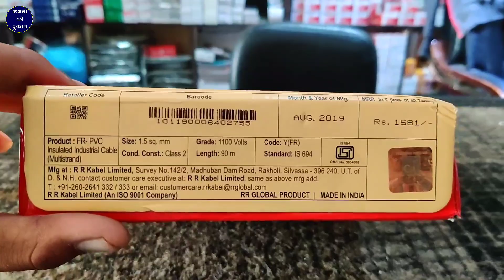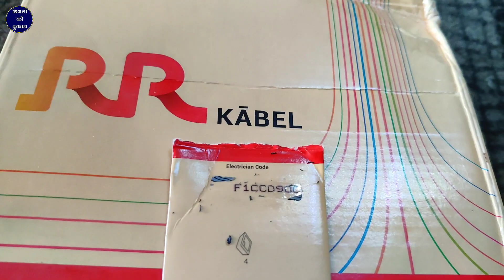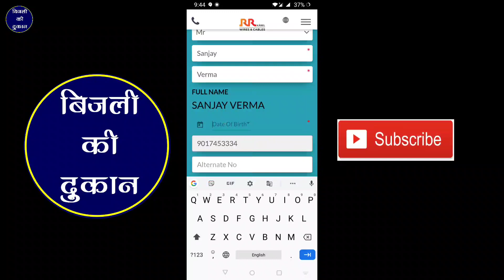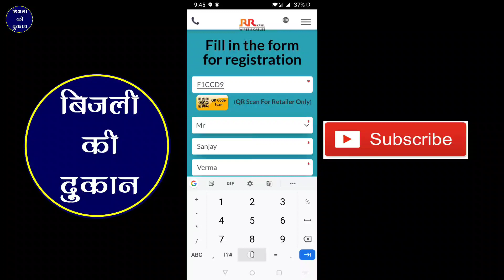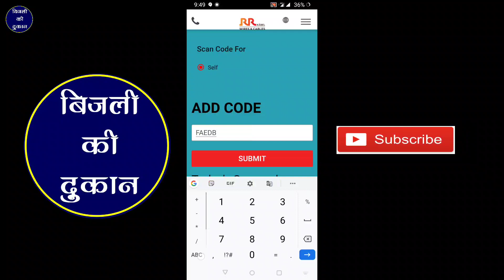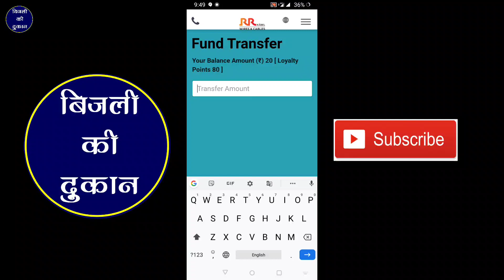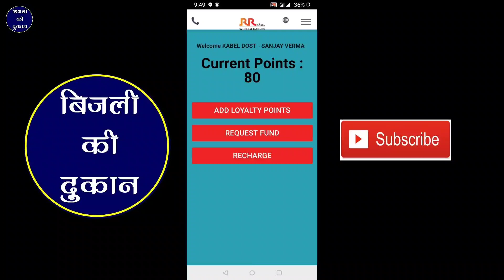RR Cable के बॉक्स को फेंके ना सभी बॉक्स पर है फ्री हजारों रूपये Redeem&Transfer Direct Bank Account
Sanjay Verma

Namaskar doston bijali ki Dukan YouTube channel mein aapka swagat yadi aap bijali ke mistri hain ya FIR aap aur company ki wire purchase kar rahi ha jab bijali fitting karte Hain bijali fitting ke liye wire ki jarurat hoti yadi aap aa rr company ki wire bijali fitting ke andar use karte hain jab wire box ke andar se khatm Ho jaati hai us time aapko box ko fakna nahin used box ke upar ek electrician code use electrician code ke dwara aapko 10 rupaye milte Indus rupaye ko aap kis tarah se prapt kar sakte hain yah humne video mein acche se detail se bataya hai to aap is video ko pura dekh kar aap hajaron rupaye Kama sakte hain

rr kabel full form
rr kabel vs polycab
rr kabel owner
rr kabel switches
rr kabel founder
rr kabel distributor near me